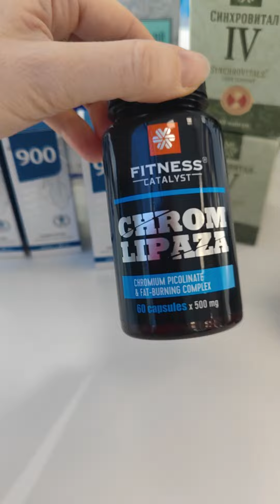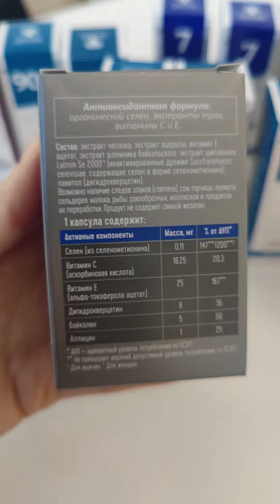Что покупают клиенты от пародонтоза? Смотри на видео